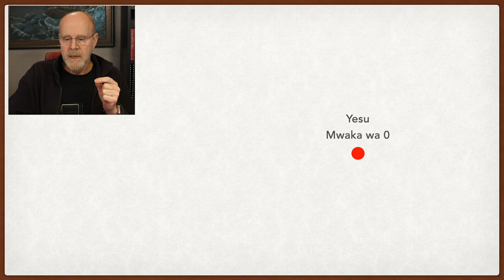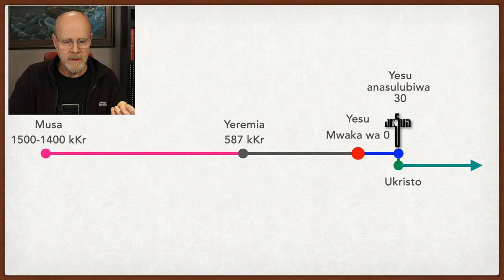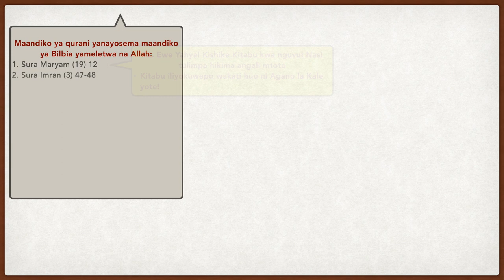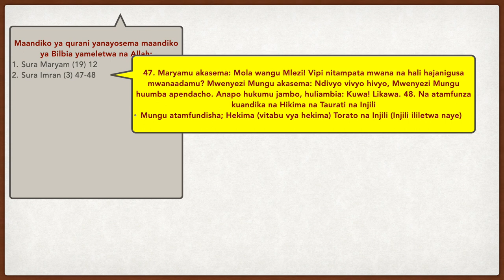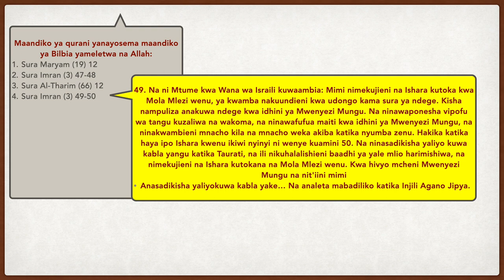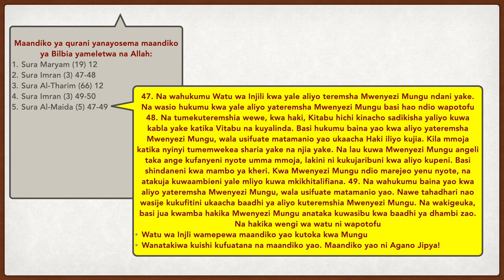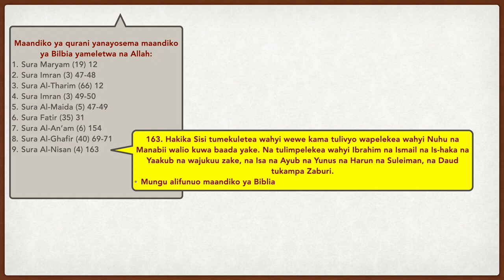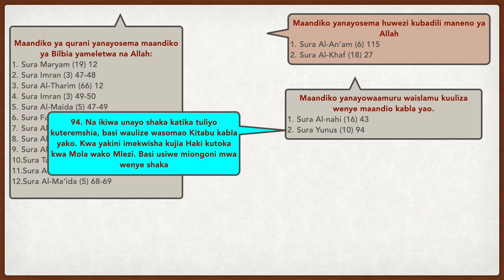Ninajibu Hoja na swali ya mtazamaiji HD 1080p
NOtes ya video hii ni nyingi sana, imebidi nitengeneze file ambayo ukipenda unaweza kuipata ukitumia link ya hapa;